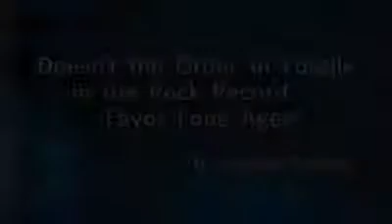Order in the Fossil Record